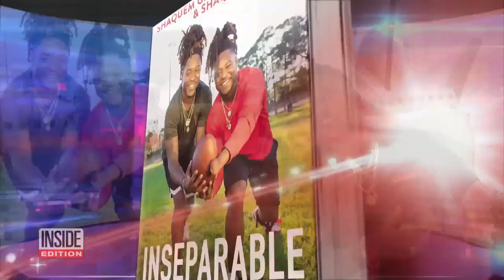How the Seattle Seahawks’ Griffin Twins Keep a Close Bond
The Griffin brothers are pro football players who have captured America’s heart, and they have written a book about their inspirational journey together, titled “Inseparable.” Shaquem and Shaquill Griffin are identical twin brothers who both play defense for the Seattle Seahawks. And Shaquem is the only player in the NFL born with one hand. In 2018, Shaquill was drafted by the Seahawks. Then one year later, Shaquem got his call to the Seattle squad.